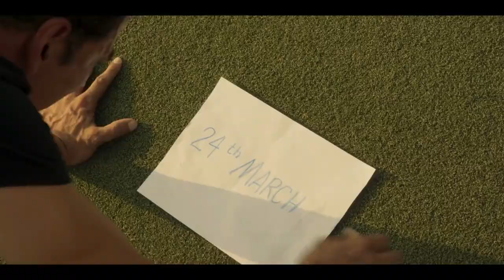ASHA FILMS Sooryavanshi Akshay K, Ajay D, Ranveer S, Katrina K Rohit Shetty.